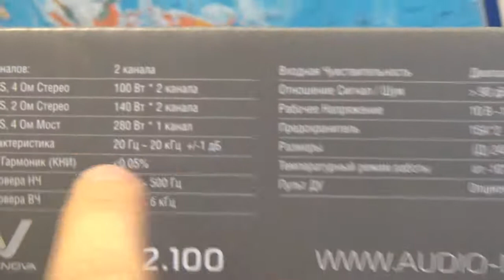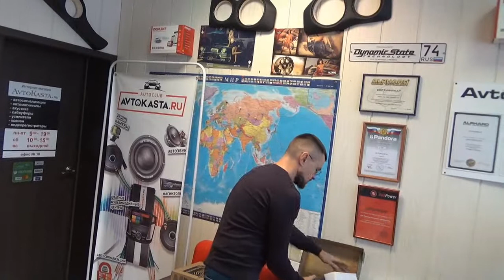Усилитель Audio Nova AA2.100 - отличный 2 канальный усилитель!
Качественный и недорогой усилитель Audio Nova (Dynamic State)